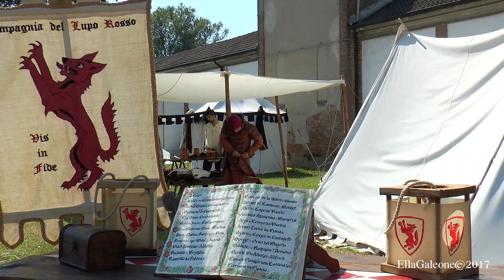Casei Medievale 2017.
Il borgo di Casei rivive i fatti della battaglia tra il Conte Carmagnola e Lancellotto Beccaria.